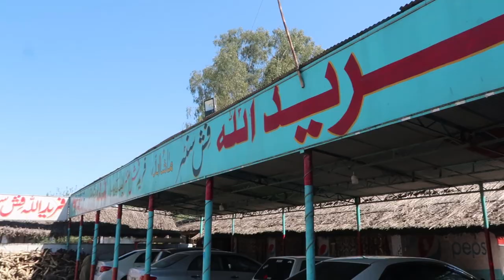A Trip To Sardaryaab Charasadda Kpk Rabshans Vlog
Charsadda District

Is a district in Peshawar Division of Khyber Pakhtunkhwa province in Pakistan. Prior to its establishment as a separate district in 1998, it was a tehsil within Peshawar District.[2] Pashtuns make up majority of the population of the district. District headquarter is town of Charsadda, which was part of the Peshawar ex-metropolitan region.

Shabqadar

Shabqadar is a small town in Charsadda tehsil 17 miles (27 km) north west of Peshawar. A fort was built here by the Sikhs called Sharkargarh. The town was burnt by Mohmands in 1897 It has since been rebuilt.

Overview and history

The district lies between 34-03' and 34-38' north latitudes and 71-28' and 71-53' east longitudes. Charsadda is located in the west of the Khyber Pakhtunkhwa and is bounded by Malakand District to the north, Mardan district to the east, Nowshera and Peshawar districts to the south and the Mohmand Agency of the Federally Administered Tribal Areas to the west. The district covers an area of 996 square kilometers.

Charsadda was once part of the kingdom of Gandhara, however around 516 BC Gandhara became part of the seventh satrapy or province of the Achaemenid Empire and paid tribute to Darius the Great of Persia, until its overthrow by Alexander the Great in the 4th century BC.

After the death of Alexander in 323 BC the Indian Emperor Chandragupta Maurya rose to power and brought Gandhara under his sway. According to a popular tradition, Emperor Ashoka built one of his stupas there. This stupa was mentioned by the famous Chinese Buddhist pilgrim Hieun Tsang, who visited in 630, according to him Po-Lu-Sha (as he called the stupa) was 2.5 miles (4.0 km) in circumference.

A Brahminical temple to the east and a monastery to the north which according to Buddhist legends was the place where Buddha preached the Law. The name Gandhara disappeared after Mahmud of Ghazni conquered the area and converted it to Islam in 1026.

So Our Aim Is To Show The Natural Beauty OF Pakistan, Show The Traditional Food Of Pakistan & Also Show My Creativity.

Thanks.